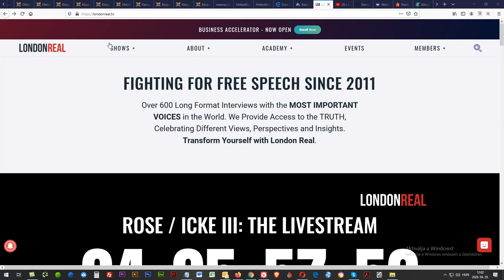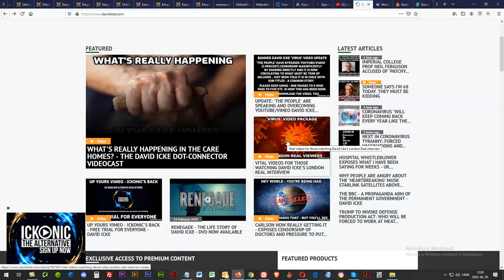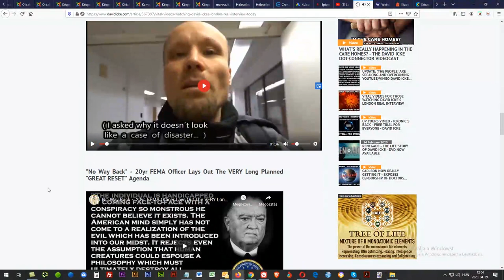Itt kövesd az Eseményeket a "vírusról"